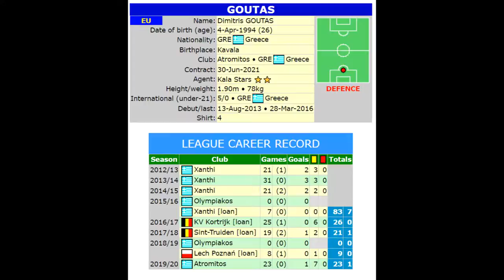Dimitris GOUTAS / Central Defender - GR/ Season 2019/20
Name: Dimitris GOUTAS
Date of birth: Apr 4, 1994
Place of birth: Kavala  Greece
Age: 26
Height: 1,90 m
Citizenship: Greece  Greece
Position: Defender - Center-Back
Foot: right
Current club: Atromitos - Athens
Joined: Jul 1, 2019
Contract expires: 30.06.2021